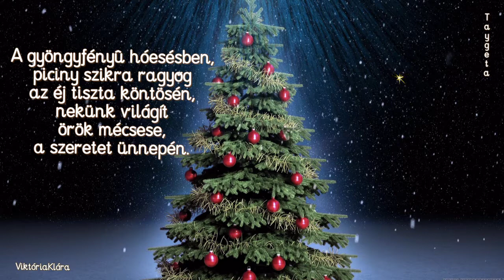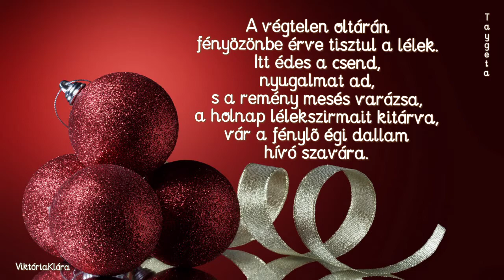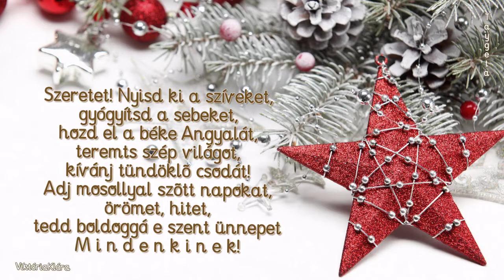Szeretet ... György Viktória Klára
Nagyon Boldog Karácsonyi Ünnepeket kívánok minden kedves Barátomnak és Látogatómnak...:))) I wish you a Merry Christmas! /My poem about love ... / Egy régi írásom hoztam nektek erre az alkalomra, felújítva a videós változatát, fogadjátok szeretettel...Klári

Szeretet...

A gyöngyfényű hóesésben,
piciny szikra ragyog
az éj tiszta köntösén.
Nekünk világít
örök mécsese,
a szeretet ünnepén.

Áldott fénykoszorú,
melynek hídja
a sejtelmes kincshez vezet,
tiszta forrásként szórja
az érzés sugárzó cseppjeit,
s bearanyozza az élet
tovaszálló, álmokkal teli
könnyes perceit.

A végtelen oltárán
fényözönbe érve tisztul a lélek.
Itt édes a csend,
nyugalmat ad,
s a remény mesés varázsa,
a holnap lélekszirmait kitárva,
vár a fénylő égi dallam
hívó szavára.

Szeretet! Nyisd ki a szíveket,
gyógyítsd a sebeket,
hozd el a béke Angyalát,
teremts szép világot,
kívánj tündöklő csodát!
Adj mosollyal szőtt napokat,
örömet, hitet,
tedd boldoggá e szent ünnepet
M i n d e n k i n e k!

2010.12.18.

György Viktória Klára
Csongrád

Zene - Mistletoe and wine /pánsíp-/ részlet a zenéből